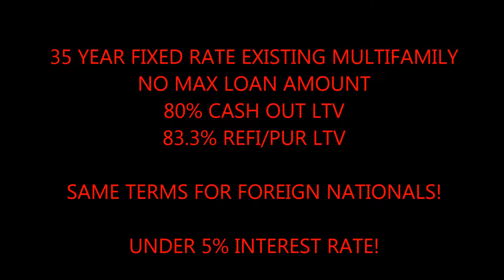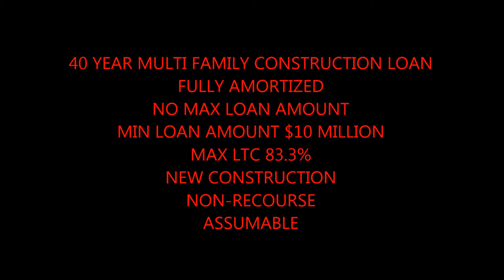Boise Apartment Building Financing at 35 Year Fixed call Blackstone 866 362 1168